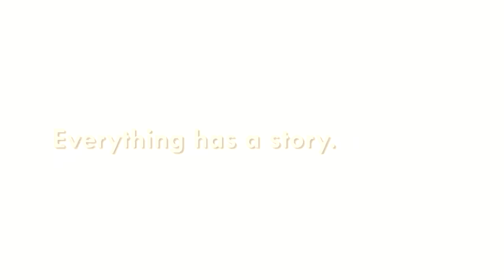cadaver เจาะทุกฉาก ซัดทุกScene [ หนอนหนังรีวิว ]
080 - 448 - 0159